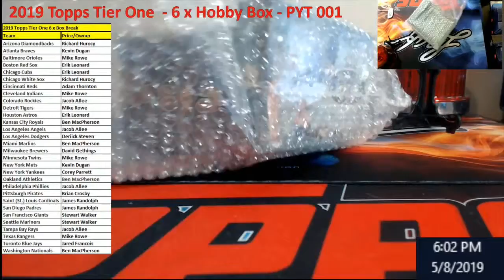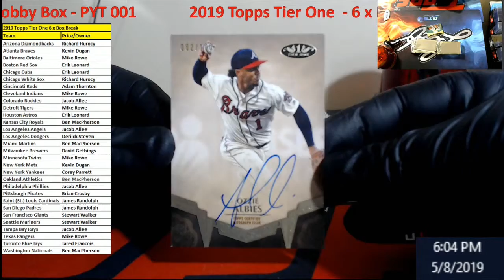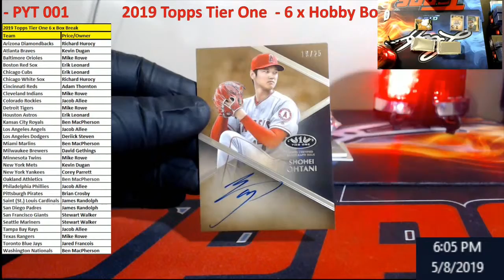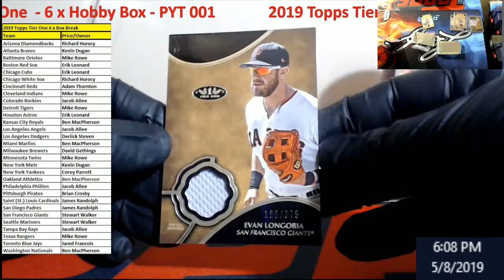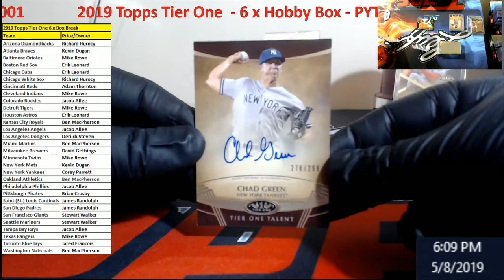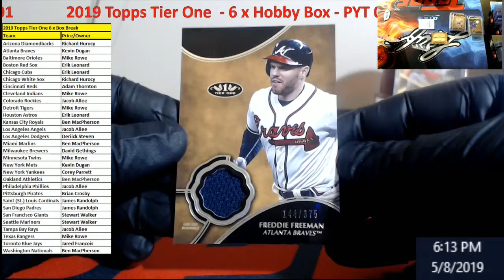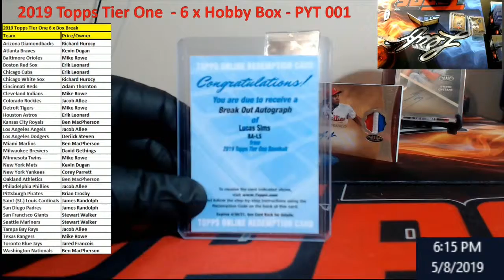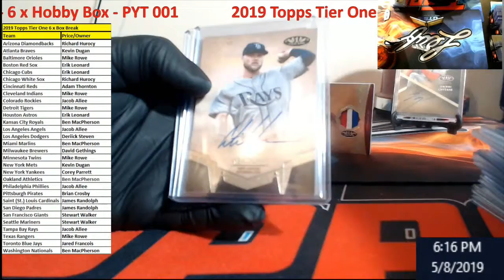2019 Topps Tier One Baseball - 6 x Hobby Box PYT 001 - Booklet and Ohtani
2019 Topps Tier One Baseball - 6 x Hobby Box PYT 001 - Booklet and Ohtani

1811 N Dixie Ave #104

Who do I collect:
Roberto Clemente
Michael Jordan
Nolan Ryan
Sidney Crosby
Vintage Cards